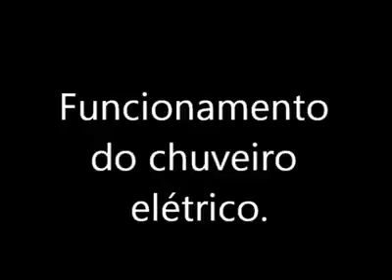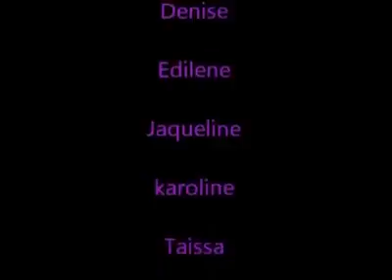Como funciona um chuveiro